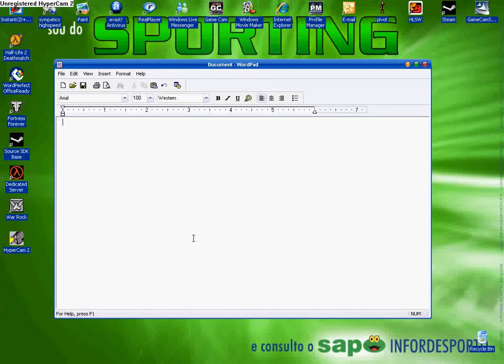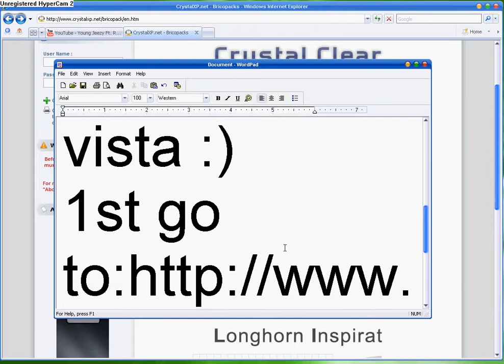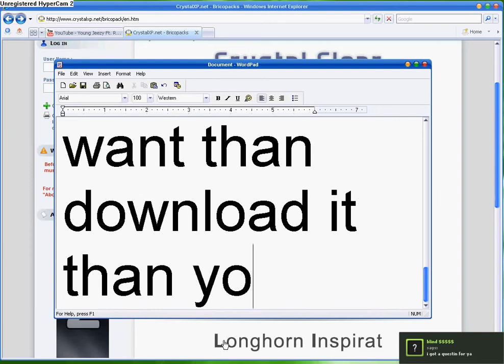how to change windows xp to windows vista(Must watch)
how to change windows xp to vista hope u like my video :)